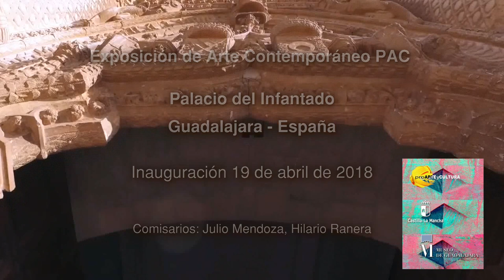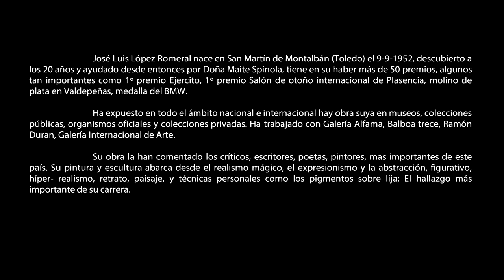PALACIO DEL INFANTADO EXPO PAC 2018 ROMERAL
Exposición Grupo Pro Arte y Cultura (PAC) en el Palacio del Infantado
José Luis López Romeral y su obra
Inauguración 19 de abril de 2018
MOMENTOS DE VIDA
una película por el comisario de la exposición, pintor y cineasta Julio Mendoza
Copyright Julio Mendoza 2018